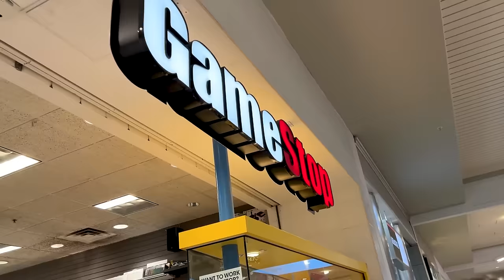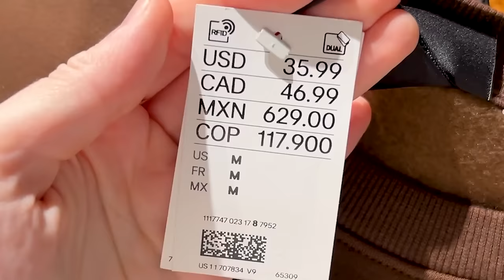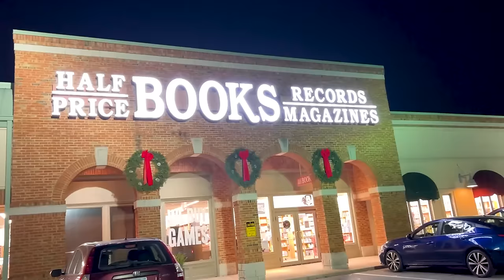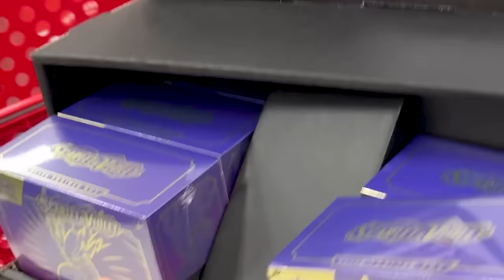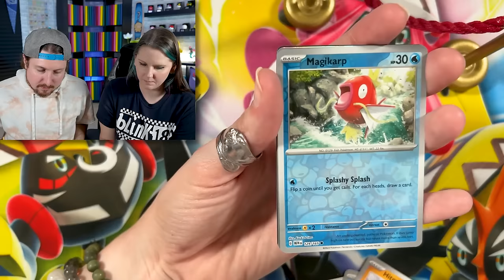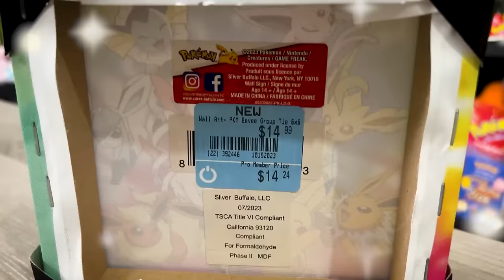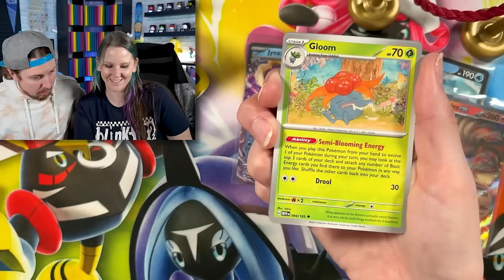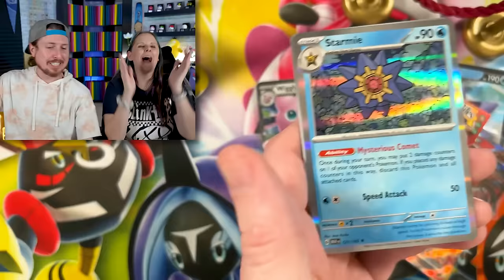Surprised Her with a EEVEE ONLY Pokemon Shopping Spree!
I surprised her with a I love you Pokemon shopping spree BUT she could only buy Eevee or Eeveelution items including Pokemon cards! Shopping at Target, Hot Topic, GameStop and more for a big Pokemon haul. Opening Pokemon cards to see if Marie gets another random Charizard card pull and celebrating my love and happiness for her!

Fan Mail Box:
RealBreakingNate
USA
(Please Note I currently DO NOT do trades through the mail. It does take me awhile to go through mail due to the volume. Trying my best, I appreciate your patience. If you would like a signed card please also include a self addressed stamped envelope, thank you.)